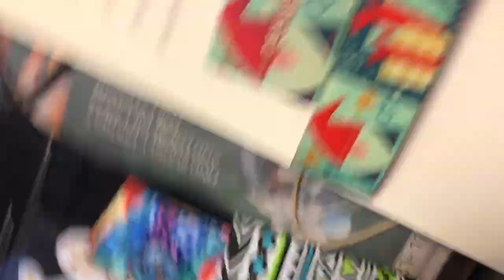ZOX Series7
ZOX Mini Series 7 Santas Helpers